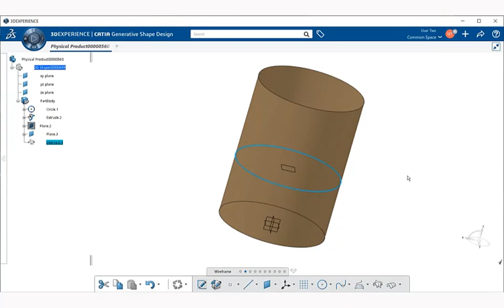CATIA 3DEXPERIENCE Surface WireFrame: Intersection Tool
In this video you will learn how to use the Intersection tool on a surface with in the Generative Shape Design application. For more information on learning  3DEXPERIENCE visit MYIGETIT.COM for courses and more.

About Us:
i GET IT provides online self-paced training for engineers that is a better way to take training and share knowledge. i GET IT provides the largest library of online training and tutorials for the leading design software like AutoCAD, Autodesk Inventor, Fusion 360, NX, CATIA V5, 3DEXPERIENCE, Teamcenter, PTC Creo and SOLIDWORKS and additional topics based on the manufacturing industry. i GET IT also enables you to publish your own training content to share knowledge within your organization as a complete learning management system.

For training and certification or for any query, please write us back